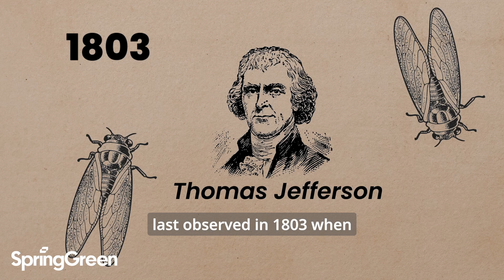Why There Are So Many Cicadas in 2024 | Cicada Broods Explained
For about the next 6 weeks, trillions of cicadas will emerge in the U.S. Why? Two broods' emergence cycles are overlapping this year, which only happens every 221 years.

About SpringGreen:
For lawn care, lawn disease control, tree care, pest control and other services, contact your local SpringGreen lawn care -- we have locations all across the country! We Are Your Neighborhood Lawn Care Professional.

To stay up-to-date with the latest lawn care tips, tricks and news, connect with SpringGreen in any of the following avenues: